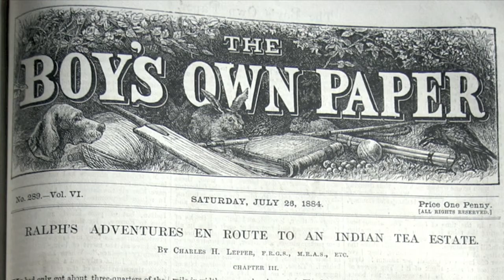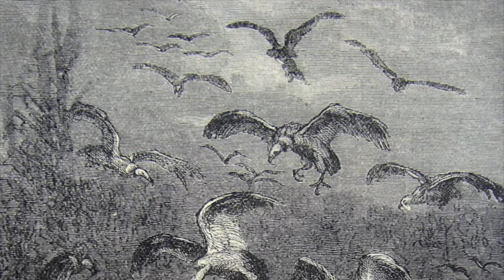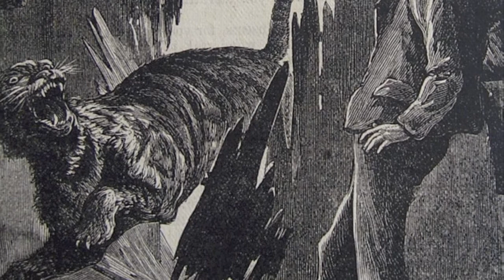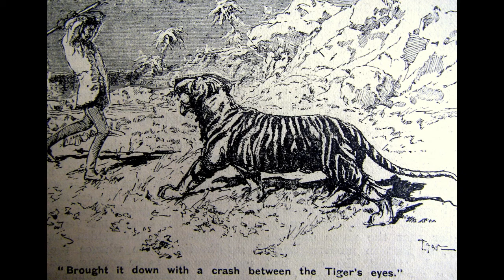Images of Empire in _Boy's Own Paper_